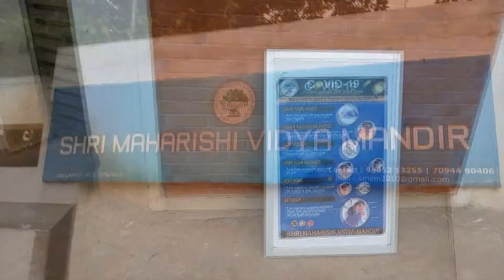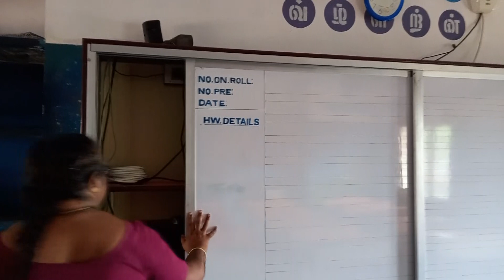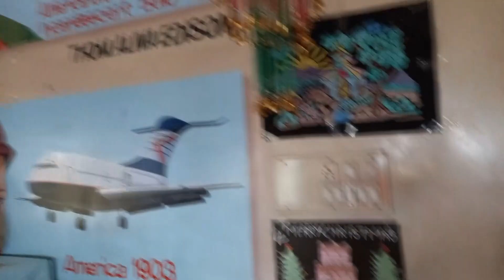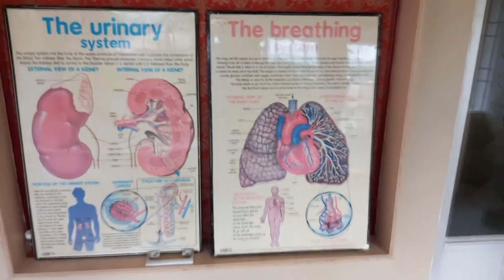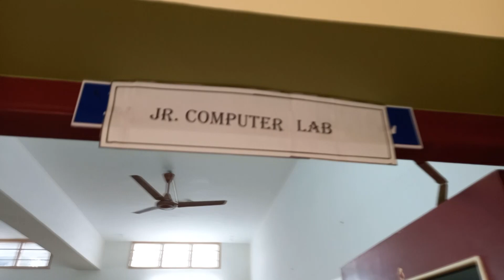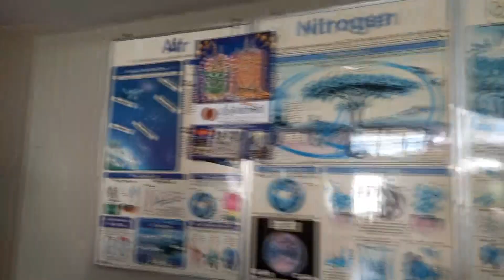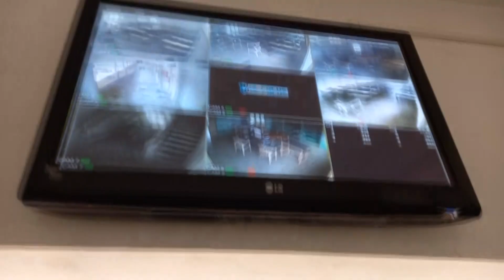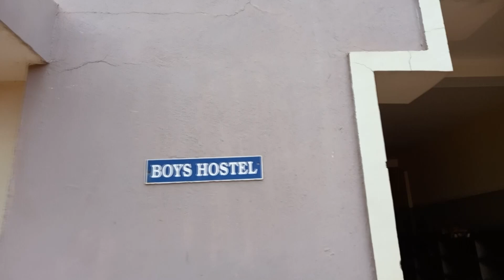SHRI MAHARISHI VIDYA MANDIR , DINDIGUL.